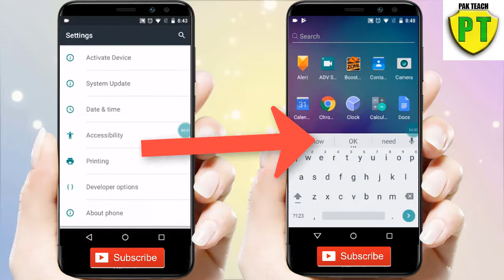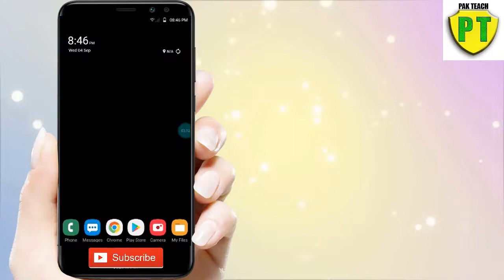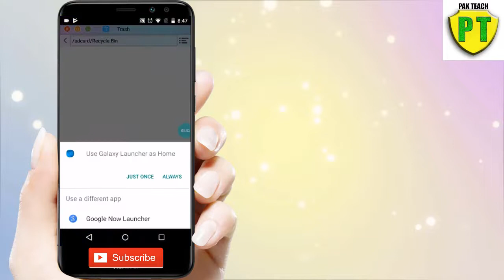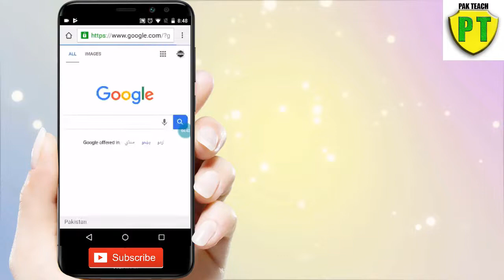Convert your mobile into samsung galaxy s10 || how to turn any android into samsung galaxy s10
in this video i will show you how to convert your mobile as a samsung mobile so first  of all i will suggest you that subscribe my channel for  more and latest videos and this trick is legal so must watch this video till end.

Video title is "Convert your mobile into samsung galaxy s10" , "how to use my mobile as a samsung s10 mobile in Urdu"

Convert your mobile into samsung galaxy s10